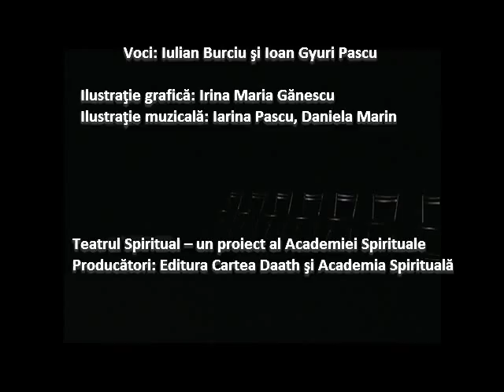Trailer Eternul Spectator 28 ian 2015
"Eternul Spectator" este primul spectacol al "Teatrului Spiritual"- un proiect al Academiei Spirituale.

Teatrul de Artă Bucureşti găzduieşte acest spectacol miercuri, 28 ianuarie, ora 19:30.

Distribuţia: Ioan Gyuri Pascu, Alexandra Băcăoanu, Iulian Burciu, Daria Gănescu, George Valentin Burcea, Ana Cimpoca, Daniela Marin
Şapte personaje, şapte zone de conştiinţă, şapte aspecte ale unicului personaj: Omul. Etern spectator şi actor deopotrivă în Spectacolul Vieţii, omul decriptează (din şapte unghiuri diferite de conştiinţă) textul vieţii cu singura cheie valabilă: IUBIREA!

Producători: Editura Cartea Daath şi Academia Spirituală